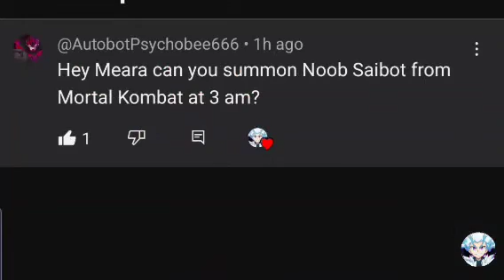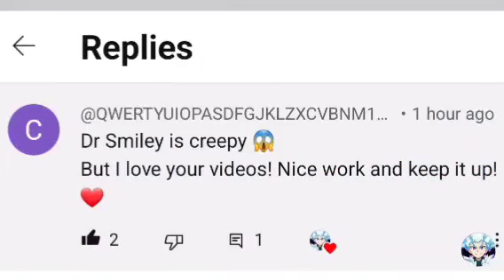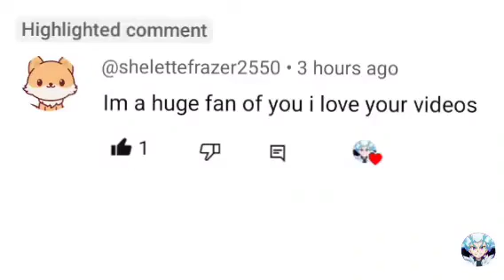Summoning Tiger from Aladdin At 3am (OMG I SAW HIM OUTSIDE MY HOME)😱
Shout-Out's 4 All...

Reaction.
Set ur alarm for 5 or 10 minutes before 3am put cold water on ur face lock all Door's and window's turn off all light's go in ur bedroom close the door and lock it next sit on ur bed and watch the video to the end there well be glitching and it's ghost. What ever u do don't watch it for 1 min or less there no cheating or short cut's always watch to the end once u finished u will hear knocking then u will see his/her ghost or hear it infront of ur door turn on the light's then the challenge is complete.

OMG I can't believe that we heard and saw glitching light went out we went outside with the Xcalius blade we hear and see the tiger then I run back in my home into my bedroom turn on the light we hear flashing_lights and vanishing sound's wow.

4am we made it.

Ok I hope you all enjoyed pls like comment and Subscribe below she put on me a egyptian dress wow I'll see u all on the next one have a good day

bye-bye...👋👋